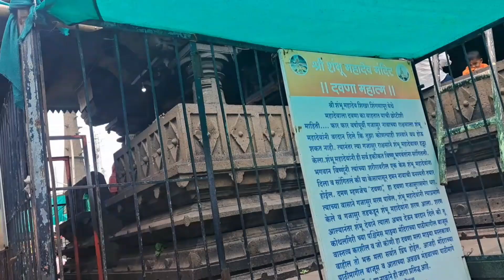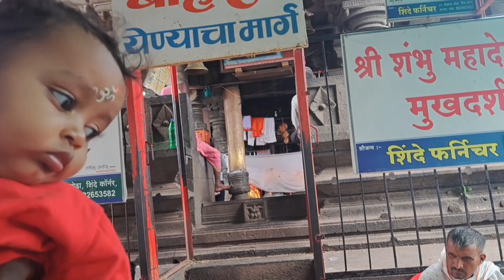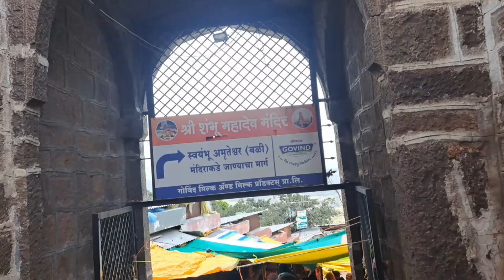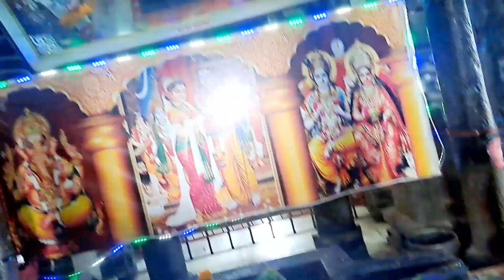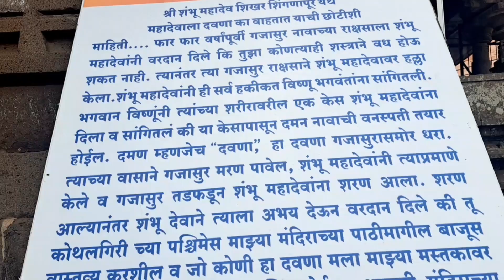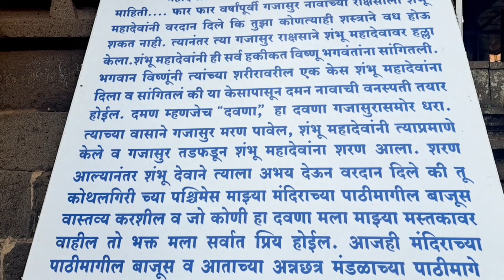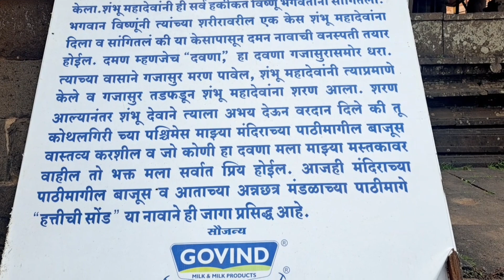🌺🌺🙏 अधिक महिन्यात संपूर्ण शिखर शिंगणापूर दर्शन 🌺🌺 🙏🙏रिया चे vlog